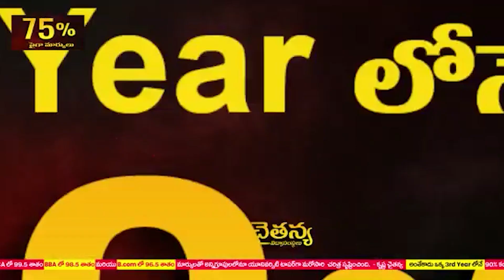ఘనంగా నారా లోకేష్ బాబు జన్మదిన వేడుకలు...కావలి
ఘనంగా నారా లోకేష్ బాబు జన్మదిన వేడుకలు...
-  కావలి ఇంచార్జీ మాలేపాటి ఆధ్వర్యంలో కేక్ కట్ చేసి సంబ‌రాలు జ‌రుపుకున్న టీడీపీ నేత‌లు
- లోకేష్ యువగళం విజయవంతం కావాలని
సాయిబాబా మందిరంలో 105 కొబ్బరి కాయలు కొట్టి  పూజలు.